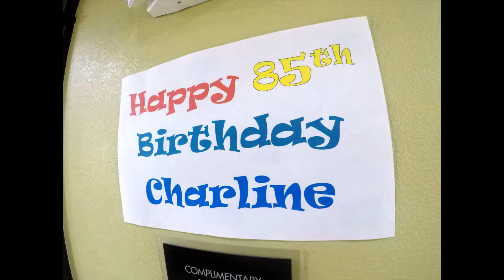Great Grans 85th birthday bash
Surprise birthday party for our 85 year old Grandmother.  What an amazing woman who has created such a beautiful family.  We are all so blessed.